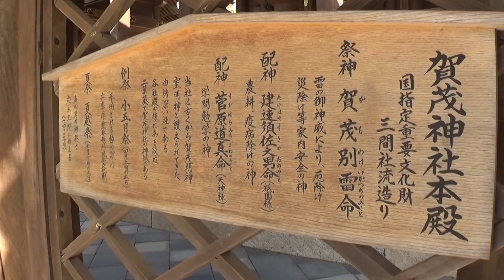30秒の心象風景23584・唐門へ～室津賀茂神社～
室津賀茂神社にお参りします。
唐門の奥に本殿があります。
ご祭神を紹介する案内板には、
文化財に指定された　お祭りについても記されています。